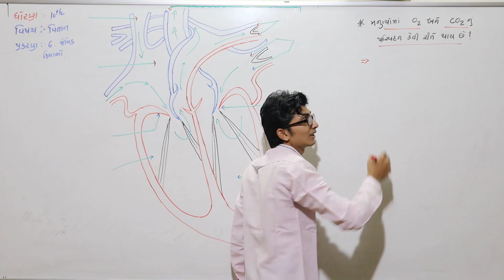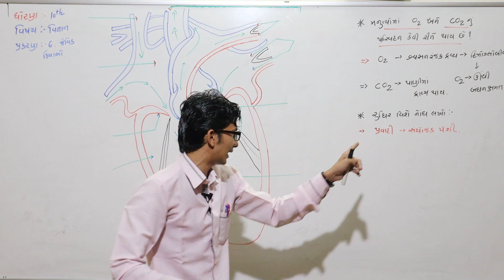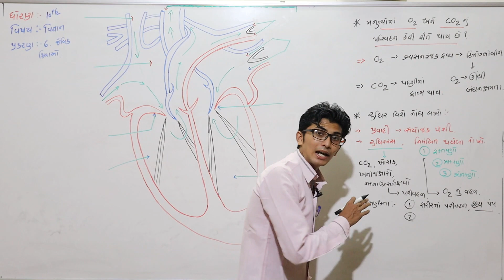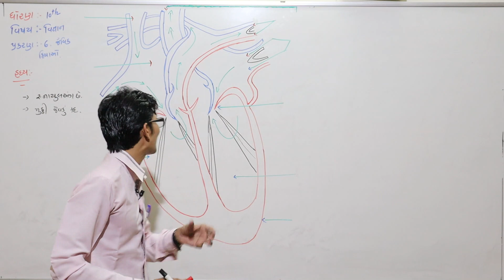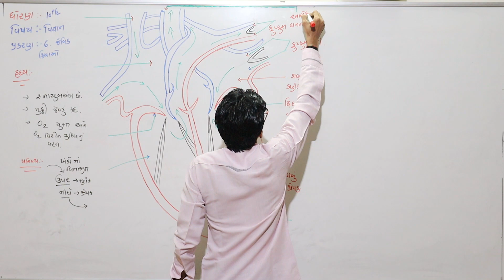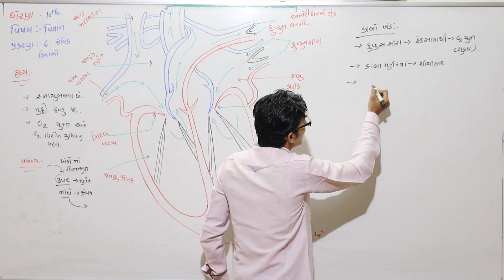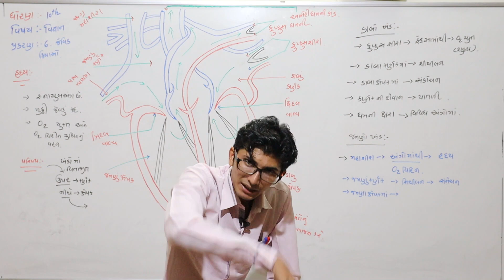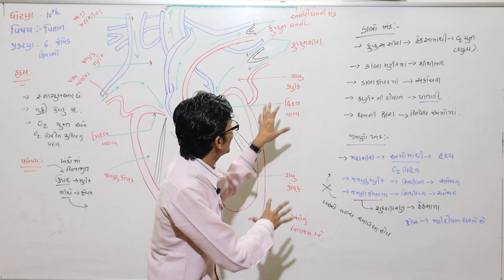ધોરણ ૧૦, વિજ્ઞાન, લેકચર ૭, ભાગ ૧